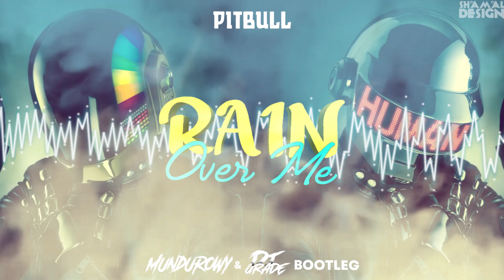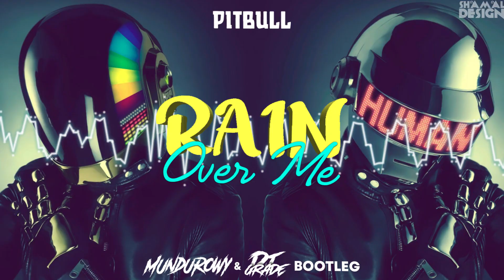Pitbull - Rain Over Me (MUNDUROWY x DJ GRADE BOOTLEG)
muza z mega base, mega bas, muza do auta, muza na impreze,
Electro \u0026 House 2016 Best of Year Party Mix,House Music (Musical Genre),Electro (Musical Genre),New Electro, Dobra pompa nie jest zła,